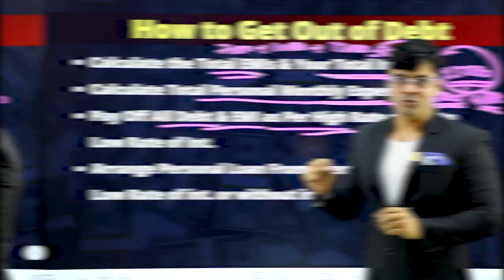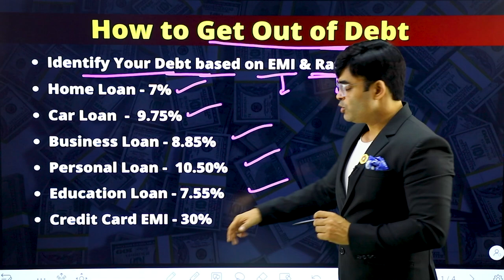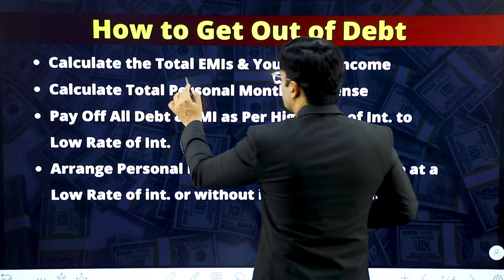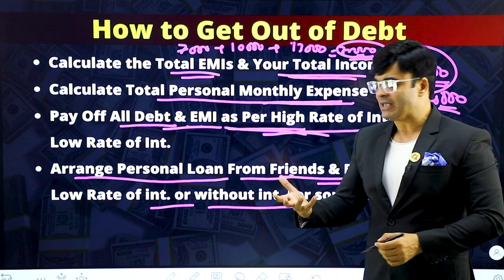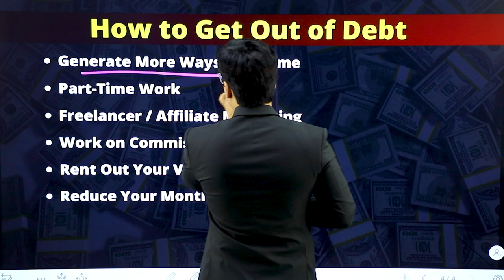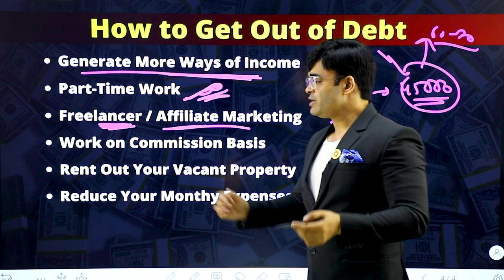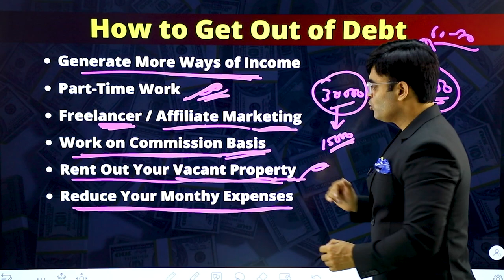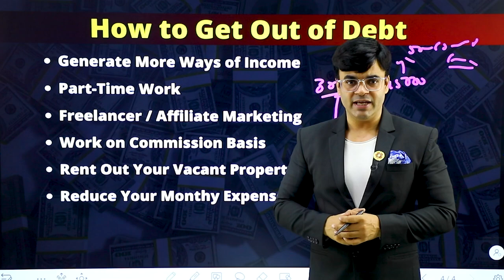How to Get Out of Debt | कर्ज खत्म करने के कुछ अचूक उपाय | Dr. Amit Maheshwari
In This Video Dr. Amit Maheshwari Sir Is telling You Some Ways To Get Out Of Debt.